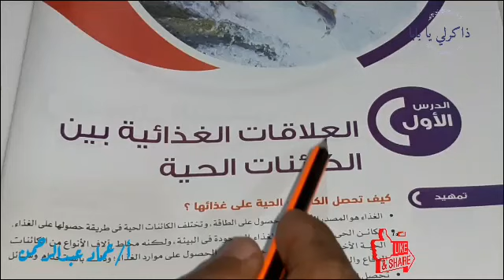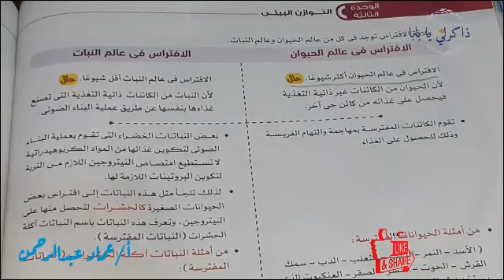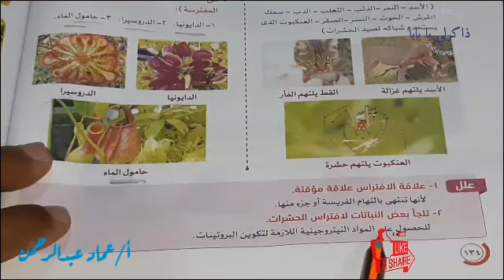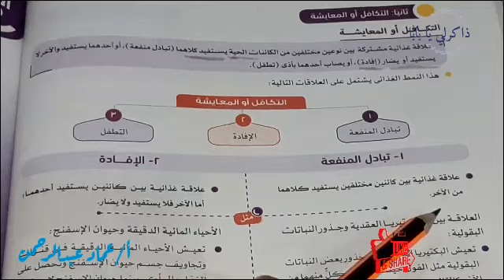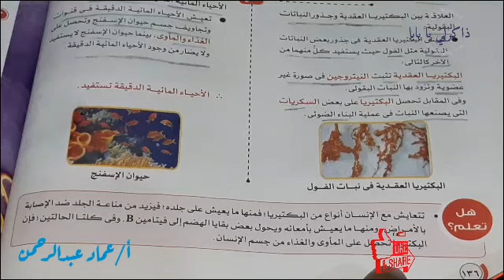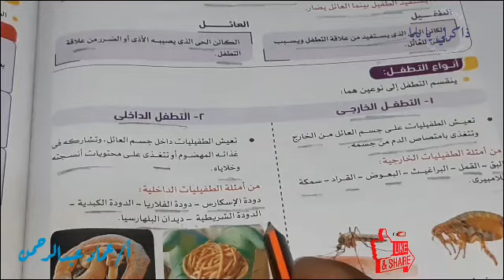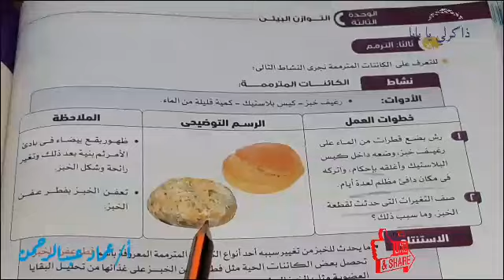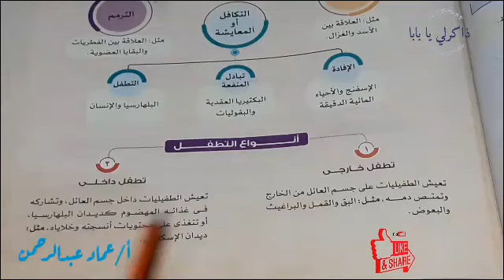شرح درس العلاقات الغذائية بين الكائنات الحية للصف الخامس الابتدائي الترم الاول 2021 | علوم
شرح الدرس الاول : العلاقات الغذائية بين الكائنات الحية من الوحدة الثالثة : التوازن البيئي من مادة العلوم الصف الخامس الابتدائي الترم الاول 2021 .
  أولا : الافتراس :
الافتراس في عالم الحيوان _ الافتراس في عالم النبات . وسائل الحماية من الافتراس
ثانيا: التكافل أو المعايشة :
تبادل المنفعة ، الإفادة ، التطفل
ثالثا : الترمم  . الكائنات المترممة
الشرح من كتاب الأضواء مادة العلوم الصف الخامس الابتدائي الفصل الدراسي الاول 2021 .